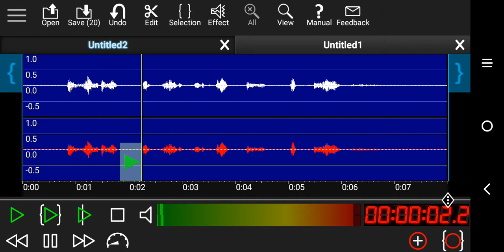10 Little Penguins by PW Map Intro